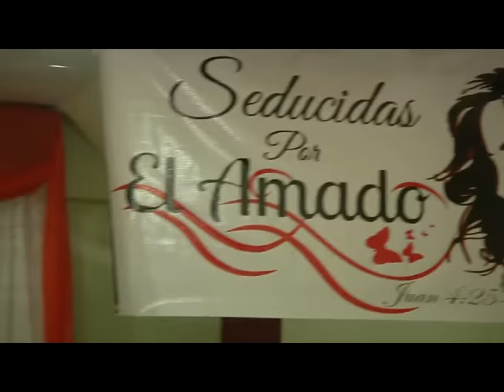PASTORA AMARILIS FERREIRA SEDUCIDAS POR EL AMADO